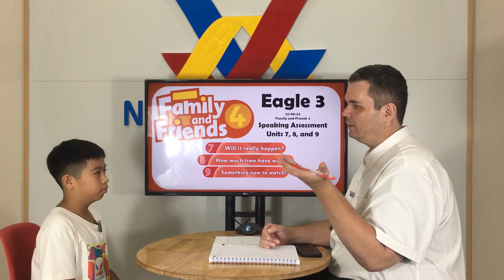Speaking test Unit 7 - 8 | - Eagle 3 - Messi